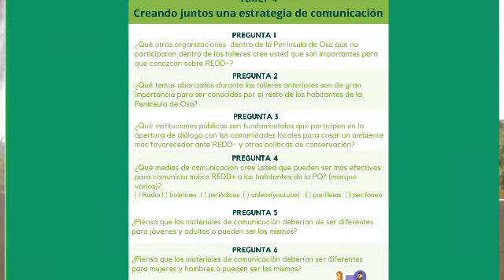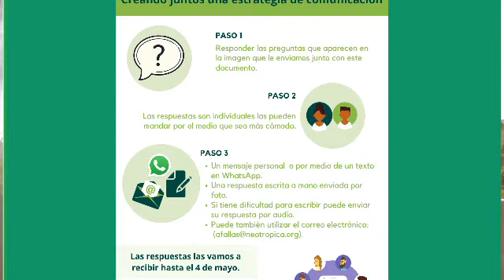REDD+ Costa Rica: Oportunidades, desafíos y desarrollo para la Península de Osa. ( Taller N°3 )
Sub-Proyecto: REDD+ Costa Rica: Oportunidades, desafíos y desarrollo para la Península de Osa.
Talleres de capacitación relacionados con mecanismos de pagos por servicios ambientales y sobre la Estrategia Nacional REDD+ con grupos claves de la Península de Osa para construir la Estrategia de información e incidencia de pago por servicios ambientales y REDD+ en la región